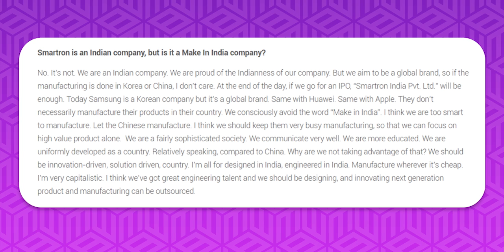Top 10 Indian Hardware Startups Building Products for India and the World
In today’s video, we take a look at the top 10 Indian hardware startups building products for India and the world

00:00 Introduction
02:32 #10 Openapp
03:28 #9 AjnaLens
04:29 #8 DrinkPrime
05:32 #7 Makers Hive
06:26 #6 Atomberg Technologies
07:27 #5 Smartron
08:57 #4 Emotix
10:05 #3 GOQii
11:08 #2 Boat
12:16 #1 GreyOrange

#10 Openapp: Founded by Gotama Gowda, Siddesh Keluskar and Rajshekhar Jenne in 2014, Openapp builds smart IoT-enabled locks for their customers. Right now, their smart locks are being used across more than 500,000 and it is India’s smart lock maker.

#9 AjnaLens: Founded by Abhijit Patil, Abhishek Tomar, Gaurav Godbole, and Pankaj Raut in 2014, AjnaLens builds AI-powered mixed reality glasses. They launched their first product AjnaBolt for the Indian military in 2020 before launching their enterprise product AjnaX earlier this year.

#8 DrinkPrime: Founded by Manas Hota and Vijender Reddy in 2016, DrinkPrime began its journey as WaterWala in 2014 with the goal of bringing structure to India’s disorganised drinking water space by providing 20L waters cans on demand. Today, they have built their own smart water purifier which is being used by 25,000 of their customers to get clean drinking water for a monthly subscription.

#7 Makers Hive: Founded by Harsha Reddy Ponguleti, Pranav Vempati and Suren Marumamula in 2018, Makers Hive’s flagship product, KalArm, is India’s first fully functional bionic hand, which only costs between ₹3.5-4 lakh which is about a tenth of the cost of similar products outside of India.

#6 Atomberg Technologies: Founded by Manoj Meena and Sibabrata Das in 2012, Atomberg Technologies used their prototype energy-efficient motor to manufacture energy-efficient ceiling fans for Indian consumers. Since the launch of their energy-efficient ceiling fans in 2015, Atomberg Technologies has sold more than 1 million units.

#5 Smartron: Founded by Mahesh Lingareddy, Rohit Rathi and Narsi Reddy Posham in 2014, Smartron manufactures everything from laptops, smartphones and electric bikes. However, they plan on launching their own home automation products in the future – which will be powered by their own AI-powered ecosystem called TronX.

#4 Emotix: Founded by Chintan Raikar, Prashant Iyengar and Sneh Vaswani in 2014, Emotix builds an AI-powered personal robot for kids called Miko. The latest version of these personal robots is called Miko 2 – which uses AI and computer vision to engage with children in educational conversations. The startup has successfully sold their products across more than 140 countries.

#3 GOQii: Founded by serial entrepreneur Vishal Gondal in 2014, GOQii sells wearable fitness devices that can track vital health statistics like oxygen levels, blood pressure and heart rate. Today, they are already the second-largest wristband wearables company in India, behind only Xiaomi. While they manufacture their products in China, the startup has now committed to moving their manufacturing to India.

#2 Boat: Founded by Aman Gupta and Sameer Mehta in 2016, Boat started their journey by selling charging cables, before moving to products like earphones, speakers and smart-watches. In just five years of their launch, Boat has managed to build the world’s largest wearable brand out of India – while raking in ₹701 crore in revenue and making ₹49 crore profit in the process in FY20.

#1 GreyOrange: Founded by Akash Gupta and Samay Kohli in 2011, GreyOrange manufactures smart robots that are used by companies around the world to increase efficiency and productivity in their warehouses. While GreyOrange is an Indian startup, the majority of their revenue comes from outside India, making them a perfect example of a hardware startup building from India for the world. They are also planning to go public soon by taking the SPAC route in the US.

Let us know what you think about this video in the comments below.